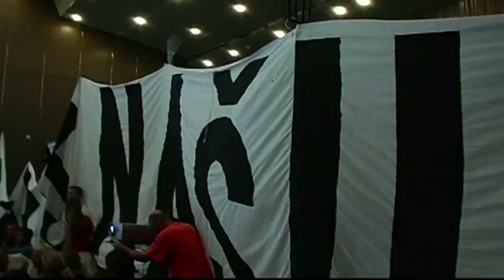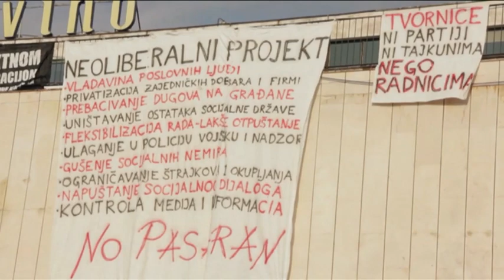Neposredna demokracija zahtijeva neposredan prostor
Video rad Igora Bezinovića i Hrvoslave Brkušić nastao u sklopu projekta "Neposredna demokracija zahtijeva neposredan prostor" ("Unmediated democracy demands unmediated space") u sklopu suradnje s Pulskom grupom, Tomislavom Pavelićem, Sinišom Labrovićem i Borisom Cvjetanovićem za Bijenale arhitekture u Veneciji, 2012.

Snimatelji (popis u izradi): Igor Bezinović, Jadran Boban, Aleksandar Božić, Drago Car, Boris Cvjetanović, Lovro Čepelak, Joško Drpić, Zlatko Pančić, Ivan Perić, Igor Šaponja, Josip Visković, Zlatko Tomić, Franjo Tot, Hana Žerić...